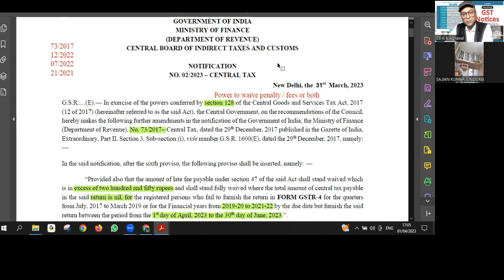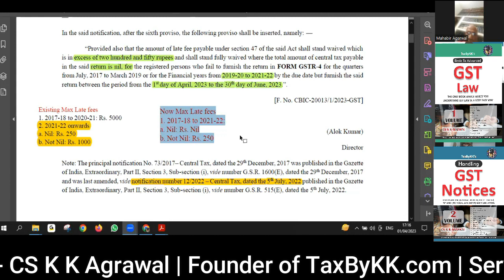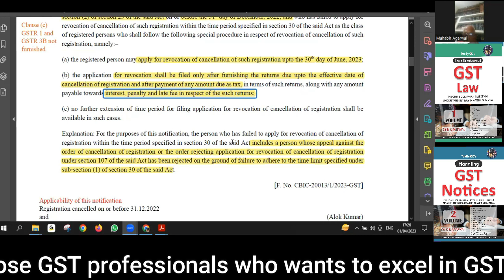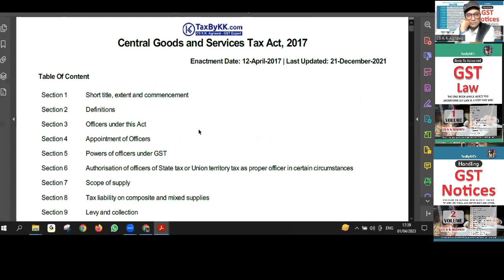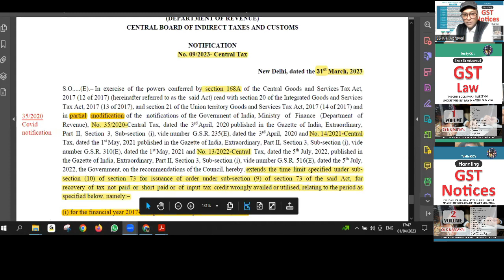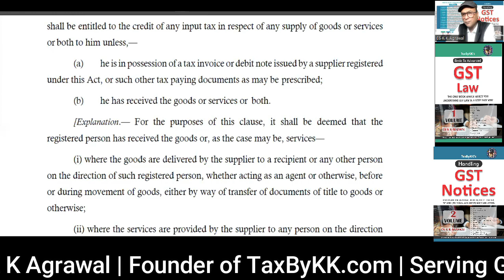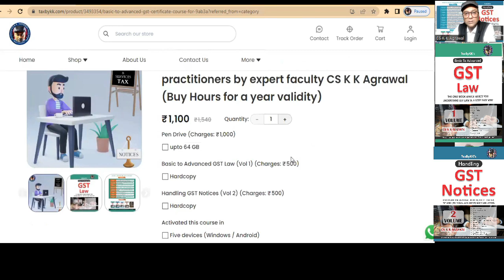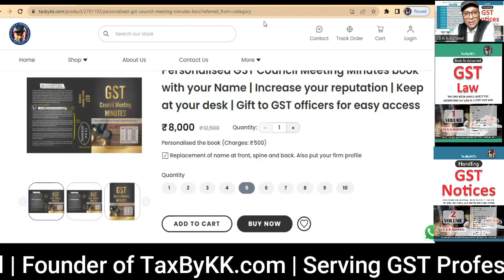gst experts discusses about gst amnesty scheme revocation of cancellation of gst registration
The discussion pertains to the Indian Ministry of Finance and its notifications and amendments related to the Central Goods and Services Tax Act, 2017. The notifications include waiving late fees for certain registered persons who failed to furnish returns, a special procedure for revocation of cancelled registrations, amendments to the Central Goods and Services Tax Rules, and a provision for withdrawal of assessment orders for registered persons who failed to furnish valid returns. These notifications and amendments will come into force from various dates in 2023

Here are three possible questions that you may have

1. What are the specific amendments made to the Central Goods and Services Tax Rules
2. Can you provide more information on the special procedure for revocation of cancelled registrations
3. Which registered persons are eligible for the waiver of late fees for failing to furnish returns

I am CS K K Agrawal founder of TaxByKK.com and Serving GST Practitioners

👉 We proudly serve GST Practitioners through these GST products
1. Basic to Super Advanced GST Course for GST practitioners
2. Basic to Advanced GST refund and IGST live course on zoom
3. GST on Real Estate live course on zoom
4. Basic to advanced GST Course Live on zoom
5. Premium Life time GST Gold membership plan for GST Professionals
6. Basic to Advanced GST Law book
7. Handling GST Notices alongwith GST replies book
8. GST Excel Tool for apportionment of ITC as per Rule 42 and 43 of CGST Rules
👉 ABOUT CS K K AGRAWAL
GST Expert | GST Consultant | Trainer | Speaker | Faculty

CS Kaushal Agrawal is a highly experienced practicing Company Secretary and GST consultant, trainer, speaker, and author with over two decades of industry expertise. His comprehensive knowledge base and skillset enable him to work on tax matters, tax strategy formulation, tax implementation, tax audits, and tax advisory. He also has extensive experience in handling tax notices and appeals.

He is a highly sought-after speaker and trainer. He has conducted seminars amongst chartered accountants and lawyers in numerous places, and he extends his heartfelt gratitude to all those who invited him, and for the positive feedback from participants for his practical and interactive presentation style.

He is a renowned author, with numerous works on taxation under his belt. Working with Puneet Agrawal, he co-authored the book Sabka Vishwas, published by Taxmann.

To broaden and share his expertise with GST professionals, he has launched a website, masterlearnings.com, where anyone can find all the vital information about GST. He has also created a YouTube channel, TaxByKK, to help GST practitioners further hone their GST knowledge.

He cordially invites all GST practitioners to join him for an informative and comprehensive exploration of GST, in discovering the intricacies of the GST structure and learn the very minute detail of GST.